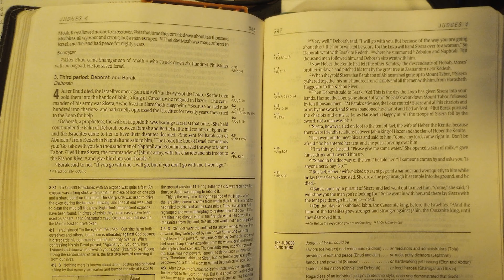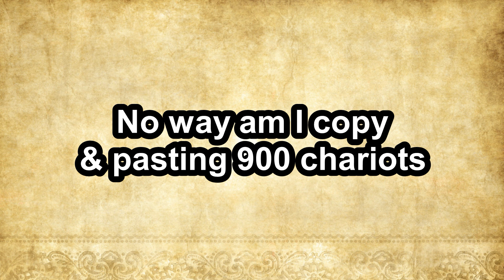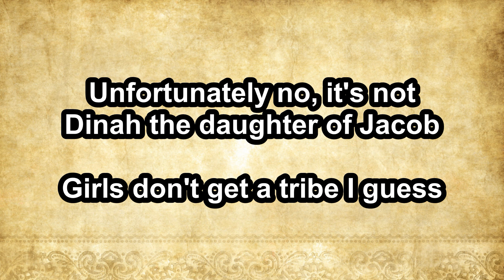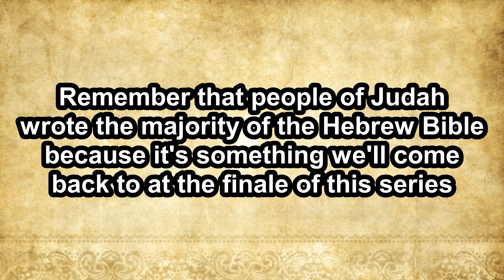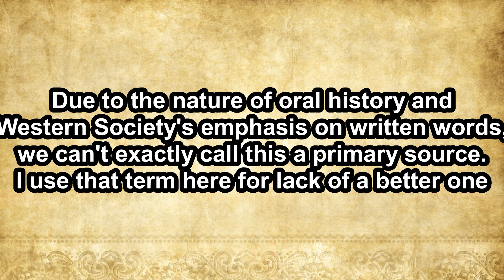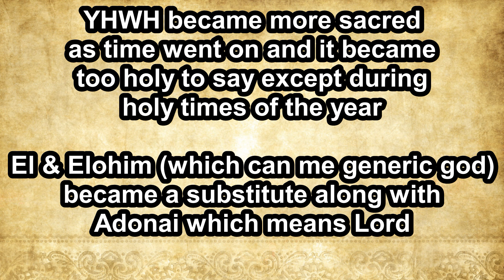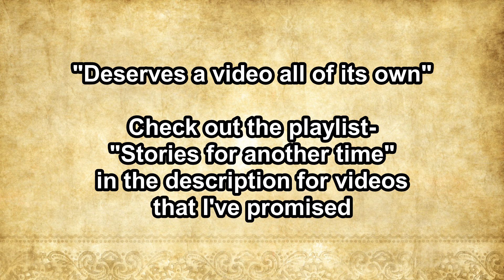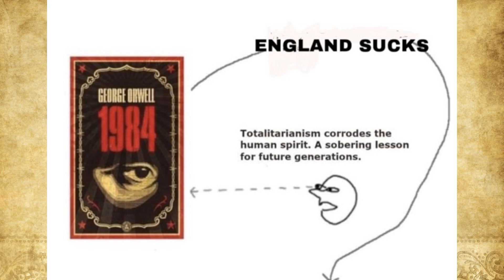What is the Oldest Story in the Bible? | The Song of Deborah | Book of Judges 4-5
We're closing out Women's History Month with a video about the oldest story in the Bible, Deborah the Prophet! Deborah's the first Judge in this series who requires a video of her own and once you learn the history around her, you'll see why. Hope you enjoy!

Chapters-
0:00 Introduction
1:20 Judges 4 Summary
4:58 Judges 5 Deviations
5:19 The Tribes of Israel in Judges 5
9:24 Dissecting the Verses of Judges 5
12:39 Significance of the Number 7
13:19 A Callback to the days of Tribal Confederations
13:41 Feminist Narrative or Warning to Men?
15:01 Multiple Morals

Super Thanks & becoming a YouTube Member are also available methods too!